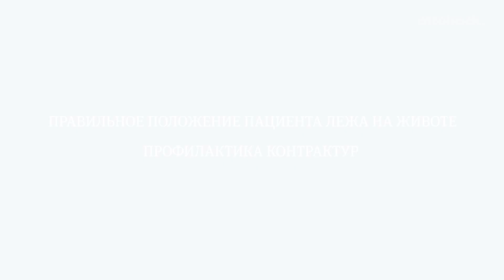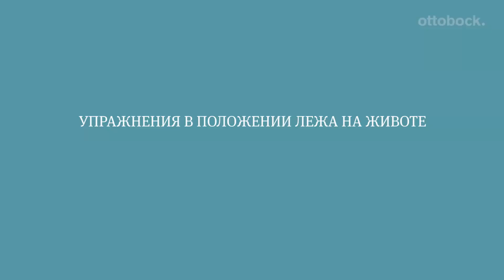Школа ходьбы. Занятие 2. Профилактика контрактур, правильное положение лежа на животе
В постоперационном периоде необходимо делать упражнения и принимать правильное положение тела для профилактики контрактур.

Исходное положение – лежа на животе. При нахождении пациента дома в кровати необходимо под нижней третью бедра со стороны ампутации сделать небольшое возвышение (маленькая подушка, махровое полотенце, свернутое в рулон) для того, чтобы при ровном положении таза бедро было в некотором положении разгибания. Это обеспечит профилактику сгибательной контрактуры бедра.Если при ампутации на уровне голени приподнятое положение не столь актуально, то при ампутации на уровне бедра, когда сгибательные контрактуры присутствуют практически у всех наших пациентов, это просто необходимо делать.

Удобнее лежать, когда голова, плечевой пояс и весь корпус целиком повернуты в сторону стороны с ампутацией. Но правильнее поворачиваться в противоположную сторону. Т.е. если ампутация слева, то голову поворачиваем вправо, и наоборот. Т.к. голова немного утягивает плечевой пояс в ровное положение, а плечевой пояс весь корпус целиком. Такое положение можно принимать с первых суток после операции при разрешении хирурга, и в дальнейшем по нескольку раз можно ложиться на 10, 15 или 20 минут, если это не доставляет дискомфорта.

Упражнения в положении лежа на животе.

Сначала все упражнения выполняются сохранной ногой. Это необходимо для того, чтобы пациент могу прислушаться к ощущениям и правильно выполнить их ногой, которая была прооперирована.

Сохранную ногу невысоко поднимаем, колено прямое, держим пару секунд и опускаем. И так же выполняем ногой с ампутацией. Повторяем упражнения попеременно сохранной ногой и ногой с ампутацией.

Для лучшего контроля положения таза и правильного выполнения упражнения можно опустить руки и положить их под область таза. Теперь, поднимая ногу, можно контролировать отрывается таз от пола или нет. Через несколько дней можно менять пропорцию выполнения упражнений, т.е. сохранную ногу поднимать 1 раз, а прооперированную 2 раза.  Это поможет симметрично распределить нагрузку.

Что такое Школа ходьбы на протезе?
Школа ходьбы – это комплекс реабилитационных мероприятий по восстановлению пациентов после ампутации нижних конечностей и обучению ходьбе на протезе. В этот комплекс входит постоперационное ведение пациента, противоотечная компрессионная терапия для культи, лечебная гимнастика и массаж (англ. - физиотерапия, кинезиотерапия, эрготерапия), обучение правильной симметричной энергосберегающей ходьбе на протезе, освоение бытовых навыков.
Целью школы ходьбы является возвращение к прежнему уровню двигательной активности пациентов, к любимым занятиям и работе, самостоятельность и уверенность в себе, улучшение качества жизни.

Contracture prevention. Correct prone position.
It is necessary to do exercises and take the correct body position to prevent contracture in the postoperative period.

Exercises in prone position

First, all exercises are performed with a safe leg. This is necessary so that the patient can listen to the feelings and correctly execute them with the residual limb.

Lift the sound leg, the knee is straight, hold for a couple of seconds and lower it to starting position. Then, repeat the exercise with the leg with amputation. Repeat this exercise several time for each side.

Find more details and exercises in our video.

What is the School of Walking on a Prosthesis?

The School of Walking on a Prosthesis is a patient rehabilitation programmefollowing the lower limb amputationand training on walking on a prosthesis. The programme includes postoperative medical treatment, residuum oedema control, physiotherapy, ergotherapy, massage, training of a symmetric energy-saving gait on a prosthesis, helping the patient regain their self-care skills.

The goals of the School of Walking are to help people maintain or regain their freedom of movement, to help them get back to work and hobbies, reclaim their independence and self-confidence and improve theirquality of life.